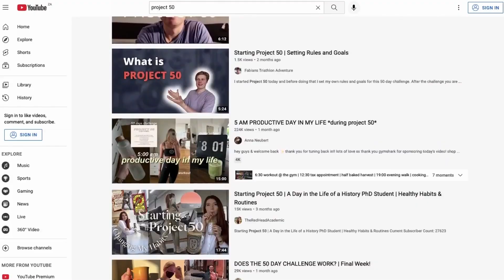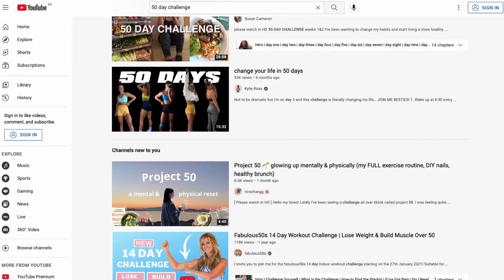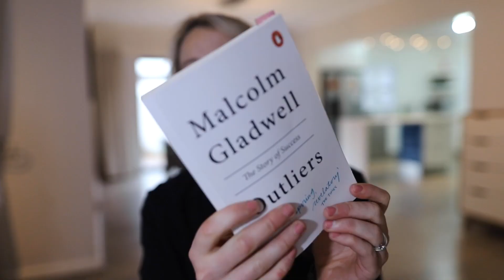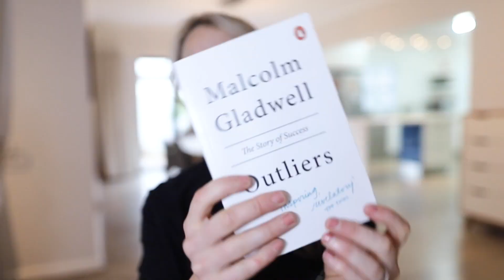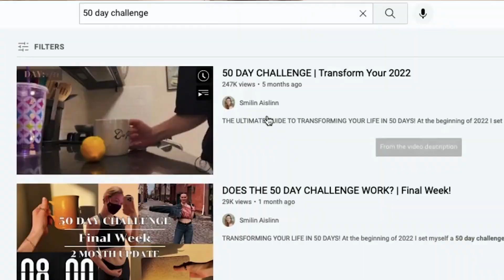How Project 50 Can Radically Change Your Life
Project 50 Challenge: Transform Your Life in 50 Days! 🌟🚀

Thanks to @SmilinAislinn for sharing her experience with us in the video today.

Ready to embark on a journey that could change your life? Join me in today's video as we dive into the captivating concept of Project 50 – a 50-day challenge that has been hailed as a game-changer for those seeking personal growth, resilience, and a renewed sense of purpose.

🌈 Discover the essence of Project 50 and why this transformative challenge has captured the imaginations of countless individuals around the world. I'll unpack the philosophy behind the 50-day duration, exploring how it aligns with the science of habit formation and the potential for profound positive change in a relatively short span.

🚀 Learn about the diverse range of activities and goals that participants set for themselves during Project 50, from health and fitness milestones to creative pursuits and mindset shifts. The beauty of this challenge lies in its adaptability to various aspects of life, allowing each participant to tailor their experience to their unique aspirations.

💪 Uncover the stories of individuals who have embraced Project 50 and emerged with newfound resilience, confidence, and a fresh perspective on life. I'll share insights into the positive impact this challenge has had on mental health, motivation, and the cultivation of habits that endure beyond the 50-day mark.

Share your thoughts or experiences with challenges like these in the comments below – have you ever embarked on a transformative journey, and how did it shape your life? 💬🌟